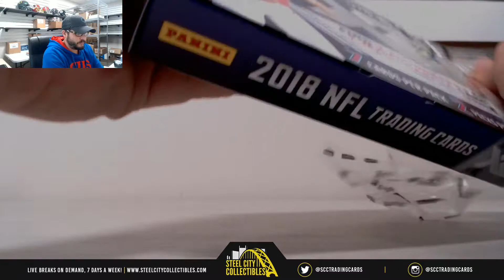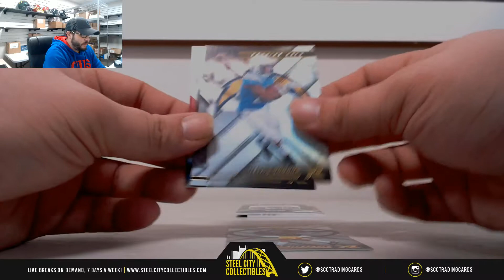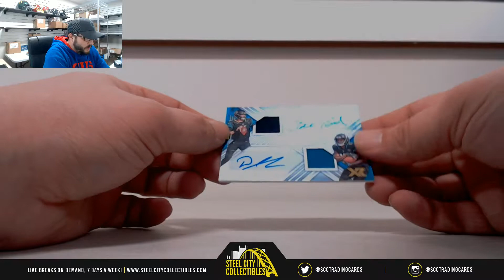2018 Panini XR Football Hobby Live Break- Jonathan x1